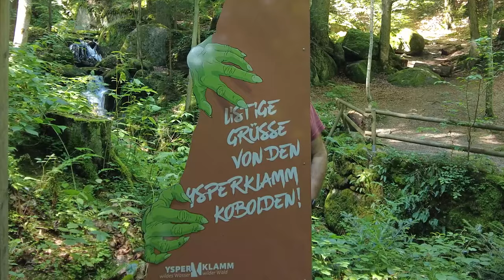Druidenweg - Ysperklamm, Waldviertel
Egy igazán emlékezetes kirándulás képei.